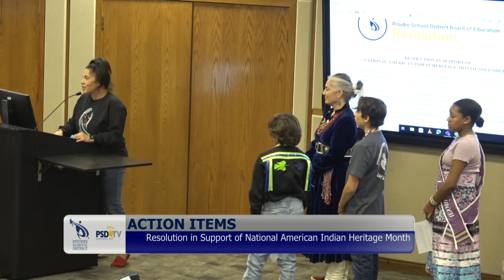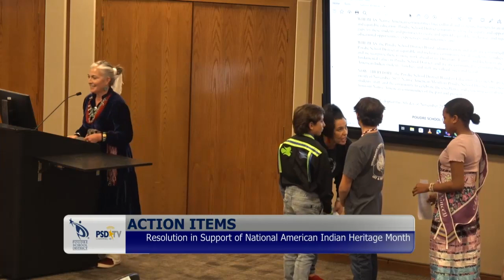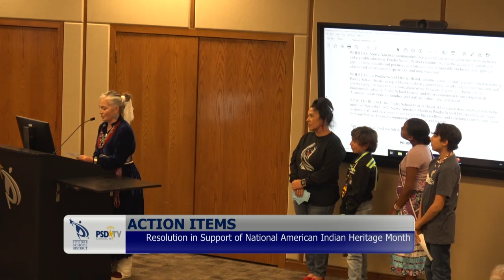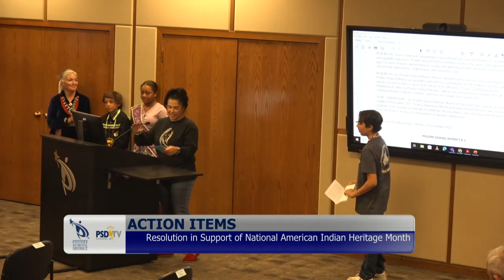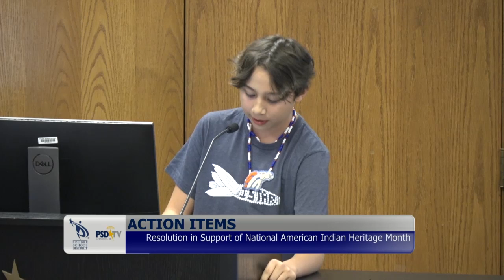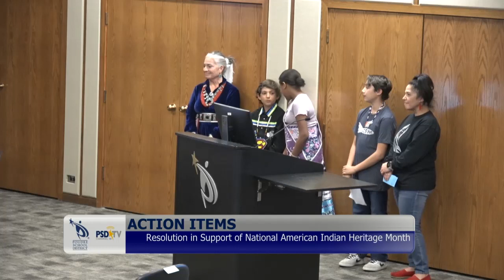Resolution in Support of National American Indian Heritage Month 2022